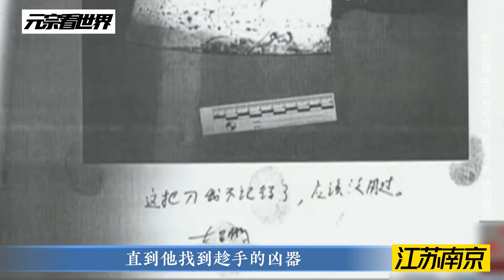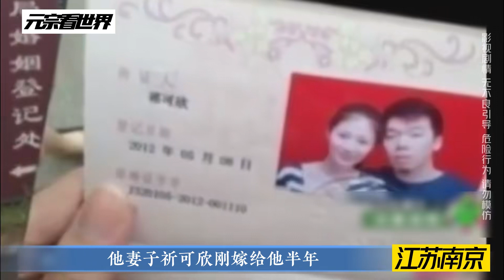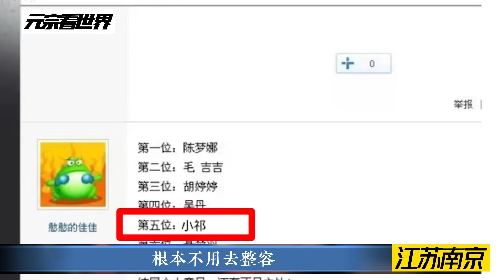夫妻之間因為彼此不信任而引發的悲劇